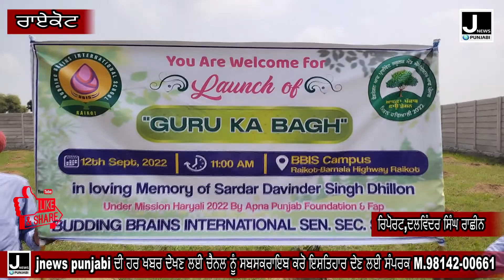ਰਾਏਕੋਟ ਦੇ ਬਡਿੰਗ ਬਰੇਨਜ਼ ਇੰਟਰਨੈਸ਼ਨਲ ਸਕੂਲ ਚ 'ਮਿਸ਼ਨ ਹਰਿਆਲੀ-2022' ਤਹਿਤ 'ਗੁਰੂ ਕਾ ਬਾਗ' ਲਗਾਉਣ ਦੀ ਸ਼ੁਰੂਆਤ JNP